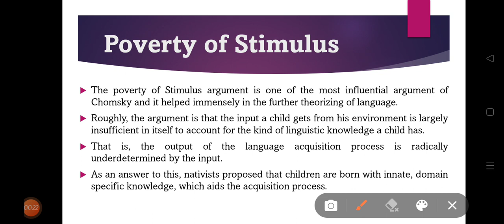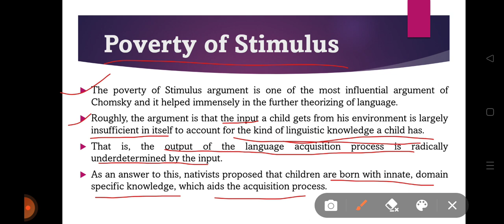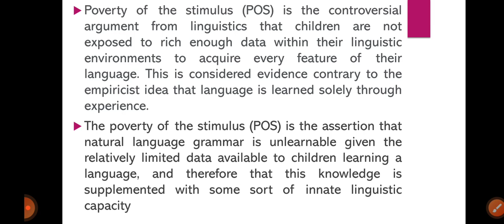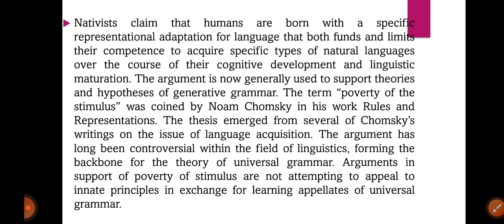Poverty of Stimulus argument by Chomsky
this video is about Poverty of Stimulus argument, so in this video I have tried to explain clearly, please watch this video.